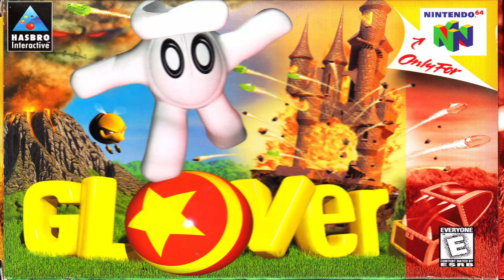Overworld with One Crystal - Remastered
Not quite finished with Glover just yet, many have craved more and I wanted to see what else I could remaster from the soundtrack. I'm still unsure if I'll be able to complete absolutely everything so that continues to remain a mystery but for now let's enjoy piecing together the world of our friendly little glove. :)